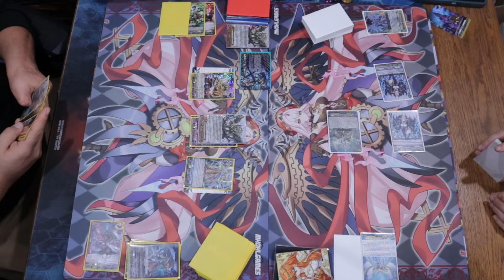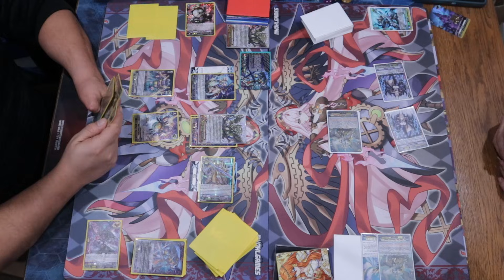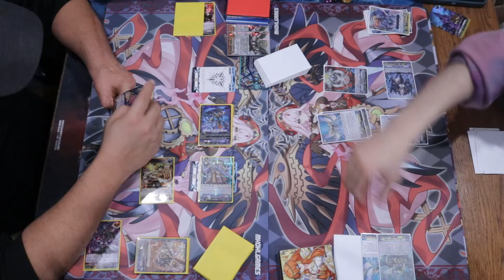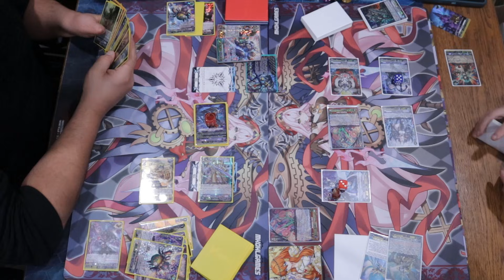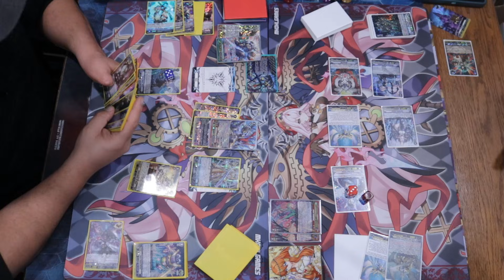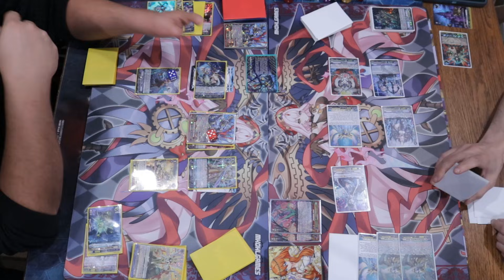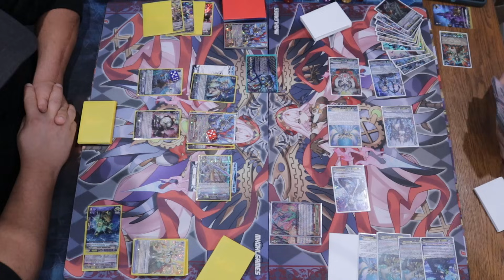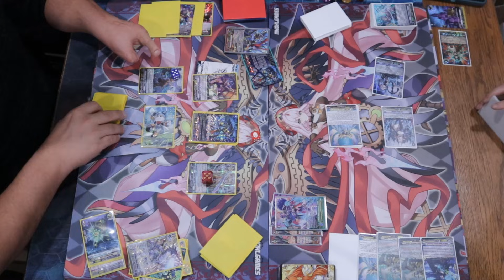Shadow Rez Vs Gear Chronicle - Cardfight Vanguard Premium Format Playtesting December 2024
We have arrived to the last month of 2024! This month brings us some exciting things to test out for premium! We hope you enjoy this months playtesting for some of these new ideas!